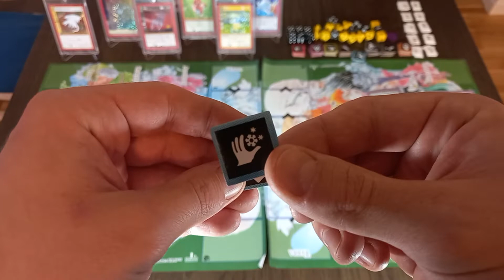Wie funktioniert Frozen? - Status Indicators erklärt (Metazoo-Tutorial deutsch)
Hier erfährst du wie Frozen, also "Erfroren" oder eingefroren" funktioniert. Auch dies ist ein Status Indicator und ist ein wichtiger Teil im Gameplay von Metazoo. Wie immer gibt es die Theorie und Praxisbeispiele.

Hier könnt ihr euch verschiedene Spellbooks (Decks) ansehen die euch dabei helfen können, eure eigenen zu bauen

Hier könnt ihr euch mein Spellbook (Deck) ansehen, womit ich mein erstes Metazoo-Turnier gewonnen habe

Hier geht´s zu meinem Kanal wo noch mehr Videos über das Gameplay von Metazoo ich unter anderem spreche

Vielen Dank dass ihr bei mir vorbeischaut!
Gut Blatt und viel Spaß beim Metazoospielen.

Liebe Grüße
Meta-Affe